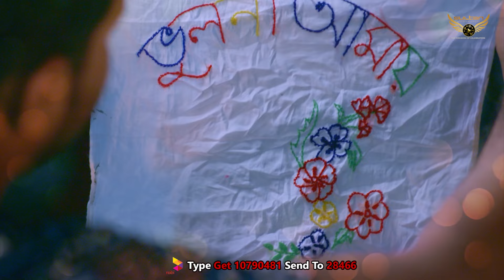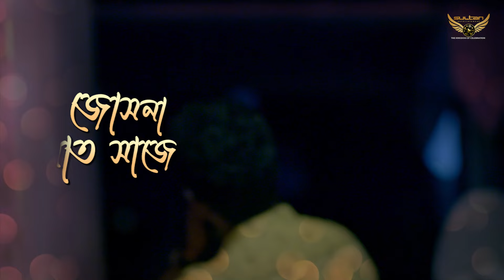Bhulona Amay | Lofi Song | Avraal | Kona | Musfiq R Farhan | Payel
Song : Bhulona Amay
Singer : Kona & Avraal Sahir
Lyrics : Ahmed Risvy
Tune & Music : Avraal Sahir
Drama : Bhulona Amay
Director : Jakaria Showkhin
Starring : Musfiq R. Farhan, Keya Payel, Kona & Avraal
Cinematographer: Kamrul Islam Shuvo
Label : Sultan Entertainment

বাংলালিংক গ্রাহকরা এই গানটি আমারটিউন সেট করতে মেসেজ অপশনে গিয়ে down লিখে স্পেস না দিয়ে 10790481টাইপ করে পাঠিয়ে দিন 22222 নাম্বারে